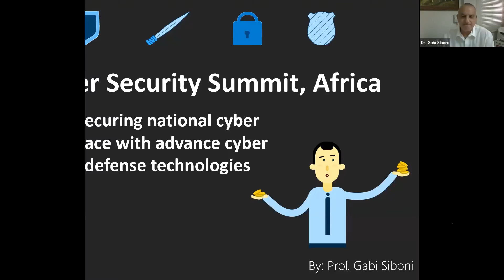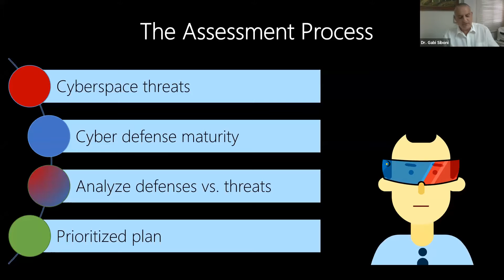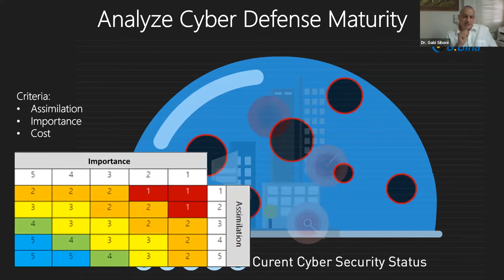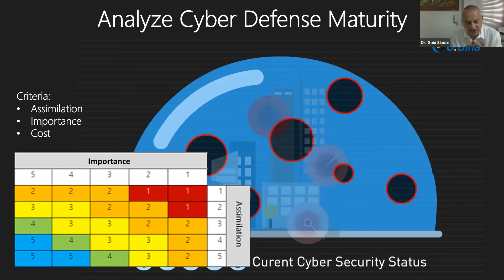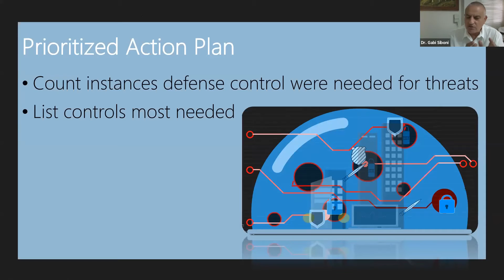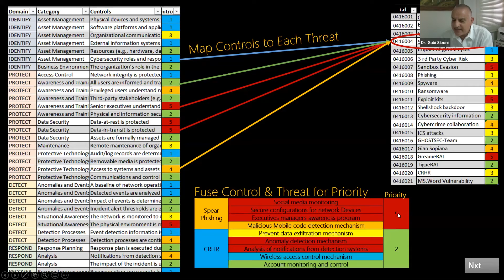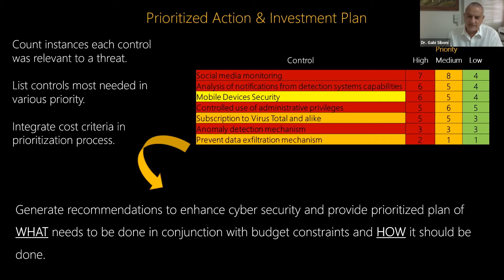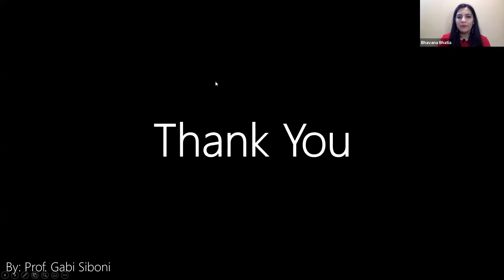Securing National Cyber Space With Advance Cyber Defense Technologies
Keynote on the topic 'Securing national cyber space with advance cyber defense technologies' by Dr Gabi Siboni - Director of the Military and Strategic Affairs Program and Cyber Security Program, The Institute for National Security Studies, Israel at World Cyber Security Summit - Africa.

What is the World Cyber Security Summit?

World Cyber Security Summit is a thought-leadership driven, a business-focused initiative that provides a platform for CISOs who are looking to explore new-age threats and the technologies/strategies to mitigate them.